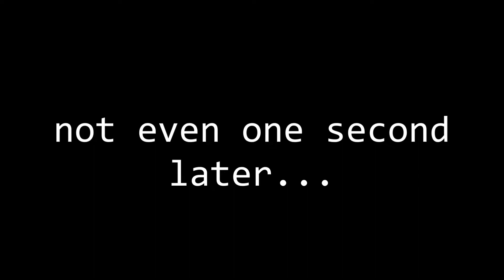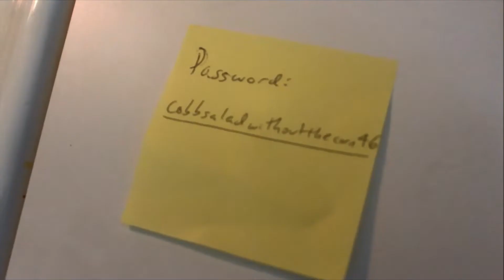A Baker's Dozen 03- Eggs Benedict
It's all about the tax incentives...